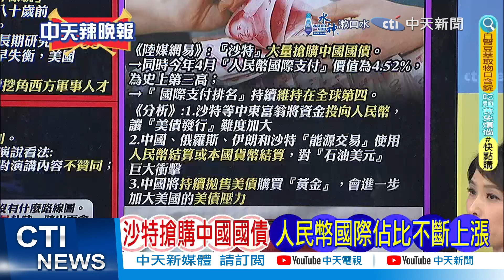蔡正元:人民幣有儲存價值的功能 沙特未來恐會跟中國買很多東西 | 沙特搶購中國國債 人民幣國際佔比不斷上漲?【張雅婷辣晚報】精華版@中天新聞CtiNews